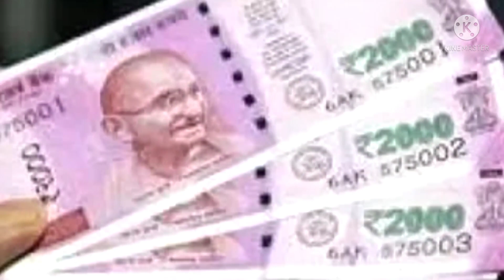सभी कर्मचारियों और पेंशनरों के लिए बड़ी खबर